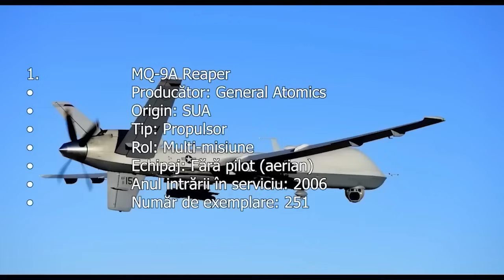Iran Versus USA [ Comparatia Puterii Militare - Infanterie - Artilerie - Marina - Aviatie ]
Vom analiza și compara starea actuală a forțelor armate ale Statelor Unite ale Americii și Republicii Islamice Iran. Adunând date din surse credibile și verificate, vom examina bugetele de apărare, forțele terestre, maritime și aeriene, oferind o imagine detaliată și obiectivă a capacităților militare ale ambelor țări.

Într-o călătorie vizuală și informativă, vom evidenția dinamica complexă din Orientul Mijlociu, fără a pătrunde în detaliile istorice, concentrându-ne pe prezent și viitor. Așteptați-vă la o privire imparțială și profundă în lumea strategiilor militare și a resurselor tehnologice din spatele acestor două puteri globale.

Taguri relevante

Puterea Militară: SUA vs. Iran
Analiza Comparativă a Forțelor Armate: SUA și Iran
Geopolitica Militară: O Privire Asupra SUA și Iranului
Securitate Globală: SUA și Iran în Perspectivă
Forțele Armate ale SUA și Iran: O Evaluare Obiectivă
SUA vs. Iran: Confruntarea în Lumea Militară
Orientul Mijlociu în Focar: Analiza Forțelor Militare
Capacități Militare Actuale: SUA și Iran Sub Lupa Noastră
Strategii Militare Contemporane: SUA și Iran
Explorând Forțele Armate: SUA și Iran în Detaliu
Duelul Militar: SUA și Iran în Analiză
Balanța Puterii: Compararea Militară SUA-Iran
Securitate și Apărare: SUA și Iran în Era Modernă
SUA și Iran: Hărțuirea Militară
Tensiuni Militare: SUA și Iran la Măsurători
Forțele Militare Ale SUA și Iran: Prezent și Viitor
În Căutarea Echilibrului Militar: SUA și Iran
Deslușind Strategiile: SUA și Iran în Era Tehnologiei
Fără Frontiere: Analiza Militară a SUA și Iranului
Cine Domină: SUA vs. Iran în Lumea Militară